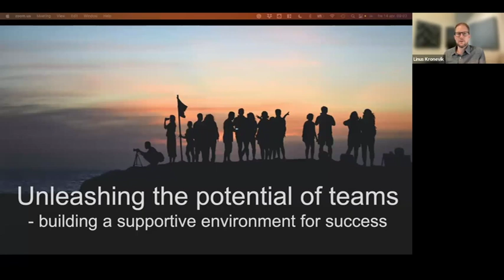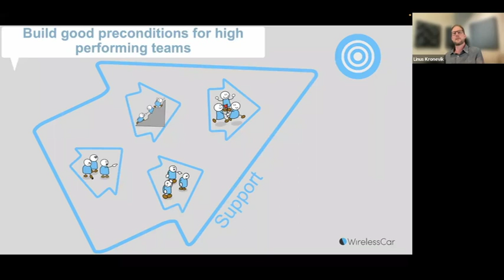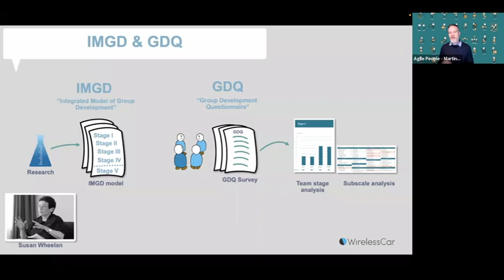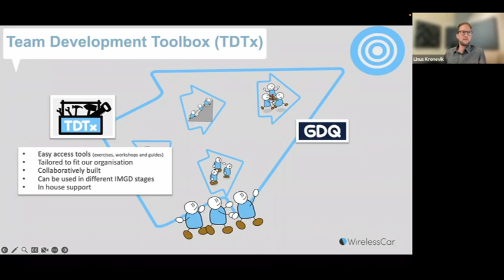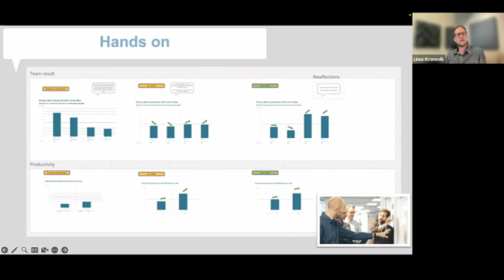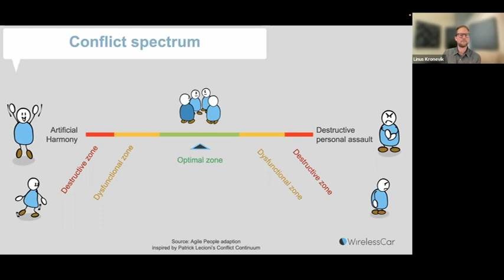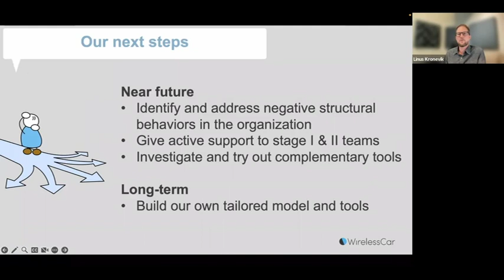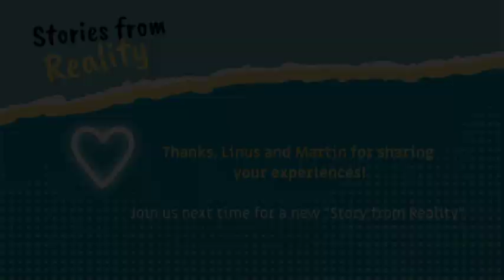Stories from reality - Linus Kronevik and Martin Berg - Unleashing the Potential of teams - April 20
How to build a supportive environment for success.

Join us on the true story of why and how WirelessCar has built an organization that actively supports the foundation of our teams.

We share what we have succeeded in building, our mistakes, and lessons learned along the way. We also look ahead to share what we want to do next and why we think it's important.

Speakers
Linus Kronevik and Martin Berg
Linus Kronevik is a highly skilled organizational change manager with a passion for team development and creating a great environment for both businesses and individuals to thrive.

With extensive experience and his people-centric approach, Linus has honed his expertise in identifying areas for improvement and implementing tailored and effective solutions that lead to tangible results proven to be sustainable in the long run."

Martin Berg is a seasoned agile coach and change management expert with over a decade of experience helping organizations improve their agile practices.

He is also an active member of the leadership board at Agile People, where he contributes to shaping the future of agile methodologies.

Martin has a deep passion for understanding people and their interactions, which he leverages alongside his impressive drawing and illustration skills to help explain complex concepts. For instance, his visualization of the Cynefin framework and his work-related comics are great examples of how he uses his talents to convey ideas that might be difficult to grasp otherwise. You can find Martin's illustrations and comics on his